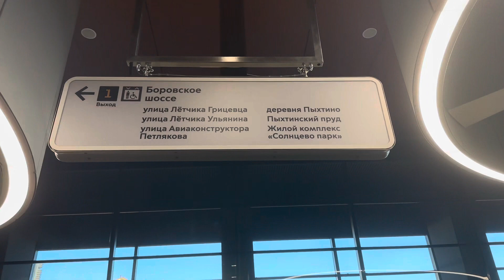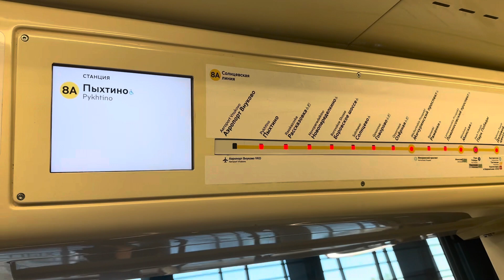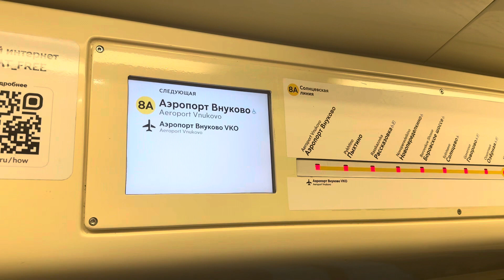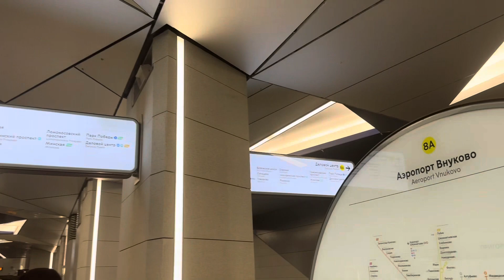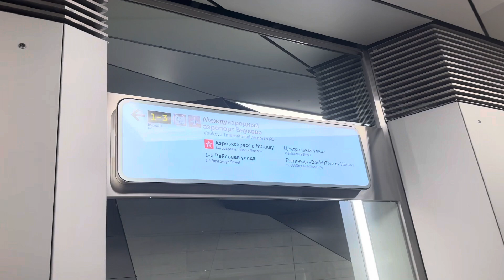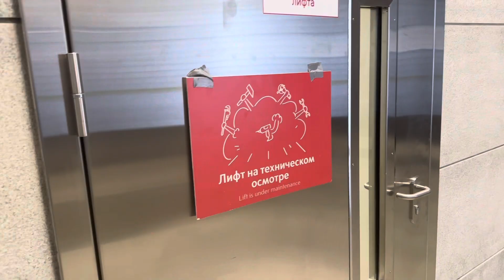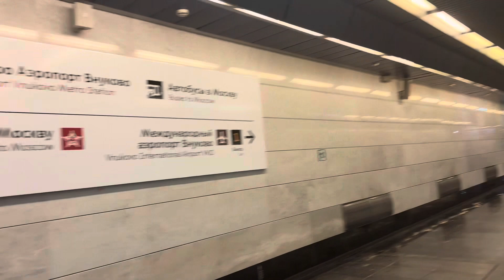Открытие новых станций Солнцевской линии метро в Москве: Пыхтино, Аэропорт Внуково, 6 сентября 2023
🔴Описание видео🔴:
✔️На видео показана: поездка, по новым станциям Солнцевской линии метро: «Пыхтино» и «Аэропорт Внуково», начиная от станции «Рассказовка», в городе Москва. 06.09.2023
Есть идеи что снять ещё в Московском транспорте? Пишите в комментариях!

✔️Ник в DISCORD✔️ ► Овен VIPER#7039
✔️VK или Instagram по ссылкам ниже.✔️

✔️Номер банковской карты (Сбербанк) ► 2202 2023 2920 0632 (Михаил Александрович Г.)✔️
Буду рад любой сумме.

⚪️Теги (читать необязательно)⚪️: NidsBusesTrams QuxarexPLsTransport поезда Сокольники Москва2020 поезд ROBLOX Москва метро автобус поездка транспорт электропоезда 81760Ока лифт е30к Гулливер автобус48 Текстильщики пересадки ЛДЛ Девочкамодель YASHIK нетпосадки Печатники Нагатинскийзатон Балтиец санктпетербург вокзалы Неглинка речнойтрамвай речнойтранспорт тикток рекомендации роблокс roblox роблокспорусски видеопроROBLOX Прохождениекарты PrimePlaza Деловойцентр Ленинградскийвокзал Новопеределкино музыка tramwaj M2 SiemensCombino Щукинская Стрешнево Замоскворецкаялиния Давыдково tiktok закрытыйучасток Номерной Волоколамская заброшеннаястанция AutoConnexSubway AutomaticMoscowMetro Волоколамскоешоссе Expo2020 ТранспортСанктПетербурга Кленовыйбульвар Некрасовка Ломоносовскийпроспект Минская СолЛ БКЛ МарьинаРоща Рижская Каширская #865